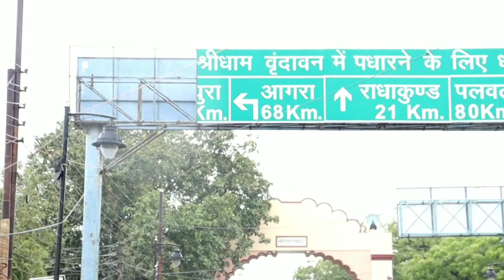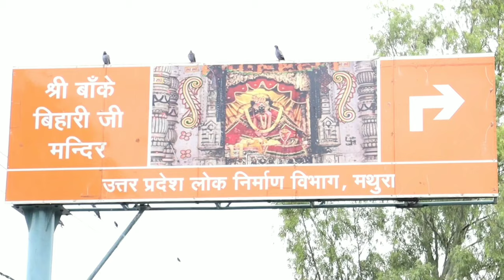Travel series || mathura vrindavan sollow trip || visiting places in mathura and vrindavan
mathura vrindavan sollow trip || visiting places in mathura and vrindavan || travel || prem mandir